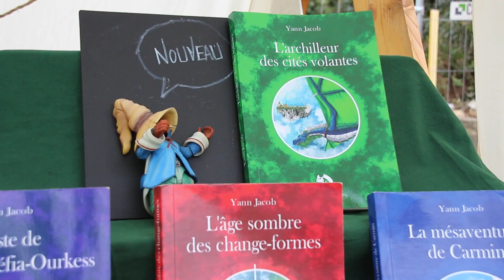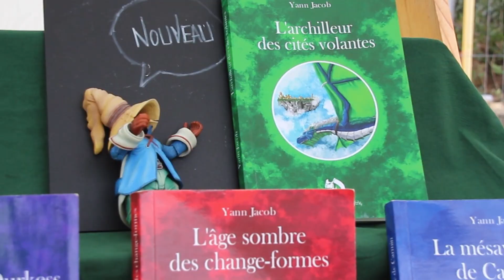Marché médiéval fantastique de Pluvigner - 2021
Juste avant le (re)confinement, on a pu profiter d'une belle journée de marché médiéval fantastique au château de Rimaison à Pluvigner.

Avec le vent, les prises n'ont pas été évidentes, d'où le court temps de vidéo, mais le plaisir, les rencontres et le soleil ont été au rendez-vous !